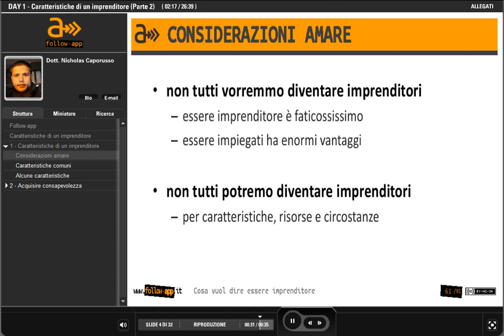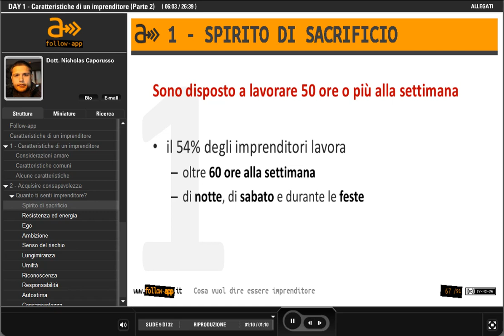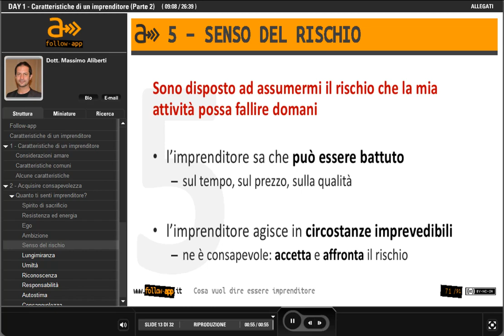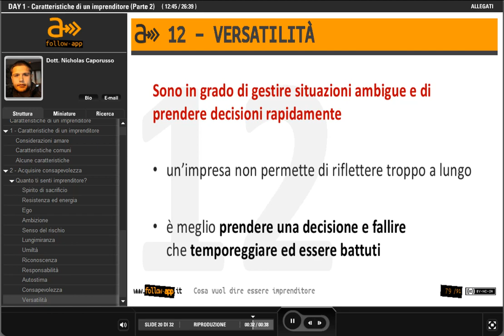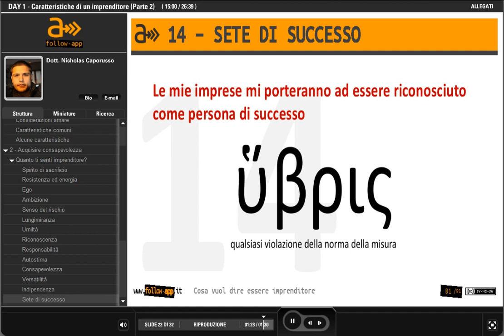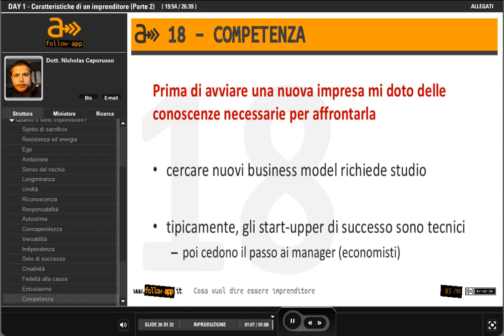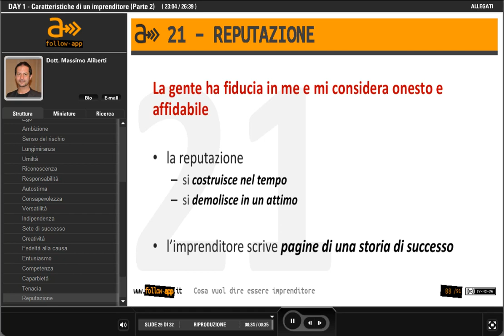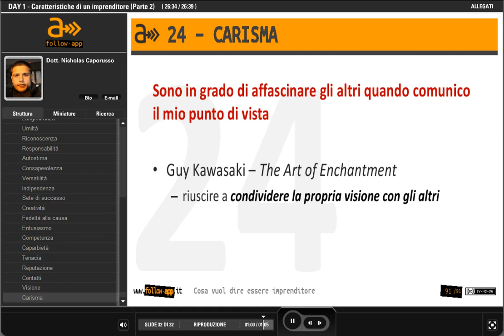DAY 1 - Caratteristiche di un imprenditore (Parte 2)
FOLLOW-APP - DAY 1 - CARATTERISTICHE DI UN IMPRENDITORE (PARTE 2)

Nicholas Caporusso presenta le figure dell'intraprendente e dell'imprenditore.

FOLLOW-APP - DAY 1 - COSA VUOL DIRE ESSERE IMPRENDITORE
La frase "Entrepreneurs don't just eat, they like to bake" di Guy Kawasaki illustra perfettamente la figura dell'imprenditore. In particolare, essere uno start-upper vuol dire assecondare consapevolemente il proprio spirito intraprendente e accettare una sfida durissima di sacrificio e di passione. Una vocazione piuttosto che una scelta. Nel corso del seminario sono stati illustrati i tipi di imprenditori e gli errori classici da evitare nel proprio percorso imprenditoriale, in modo da creare valore per sé e per gli altri.

NICHOLAS CAPORUSSO
Nicholas Caporusso, borsista Fulbright BEST, è un imprenditore sociale che opera in particolare nel campo delle tecnologie assistive dedicate ad anziani, pazienti ricoverati e diversamente abili. Premiato a livello internazionale per i suoi progetti di ricerca, ha all'attivo numerose pubblicazioni realizzate in collaborazione con prestigiosi centri di ricerca italiani e stranieri. Ha lavorato a Singapore e in California. È co-fondatore di QIRIS, un'organizzazione non-profit per la ricerca e l'innovazione vincitrice di numerosi premi italiani e internazionali.